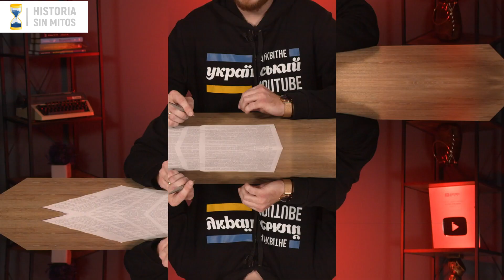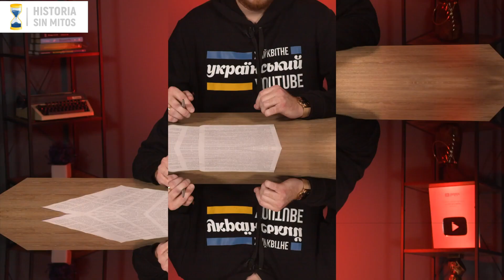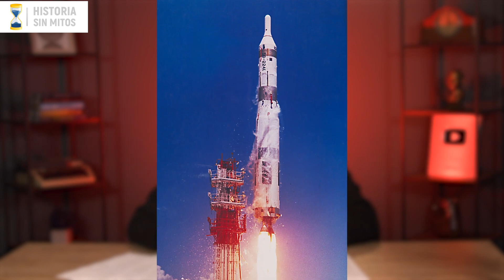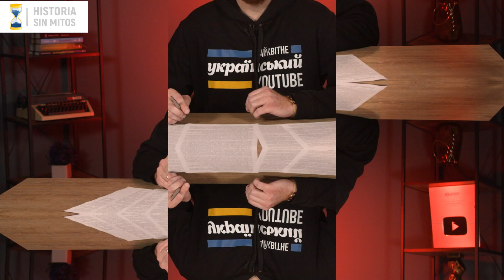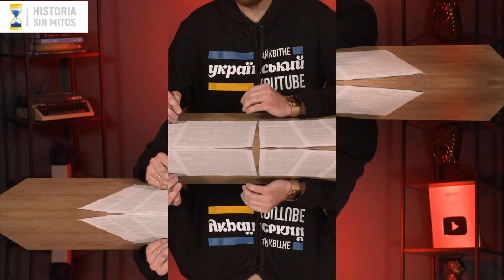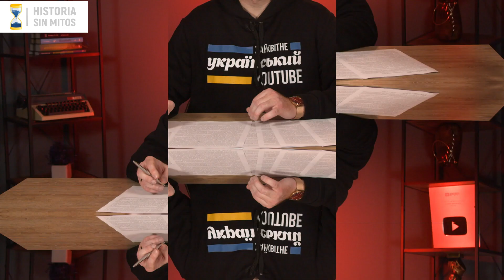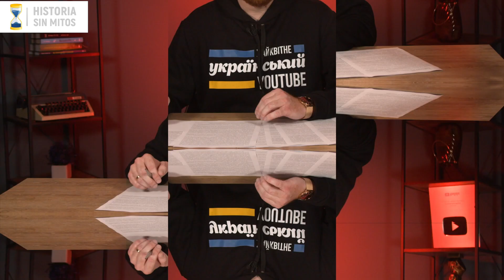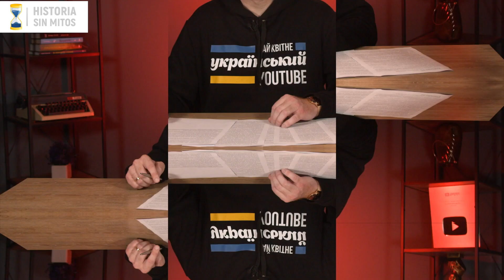Crisis del Caribe: cómo se salvó el mundo de una guerra nuclear // Historia sin mitos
En octubre de 1962, el deseo desenfrenado de Nikita Jruschov de "poner un erizo en los pantalones de los estadounidenses" provocó el estallido de la Crisis de los Misiles de Cuba. Se denominó Crisis de los Misiles Cubanos en Estados Unidos y Crisis de Octubre en Cuba. Los misiles soviéticos R-12 con cabezas nucleares apuntaban a Estados Unidos y el mundo estaba al borde de la destrucción global. El tiempo corría. Sin embargo, en ese momento crítico de la Guerra Fría, se evitó el peor de los escenarios, gracias a los esfuerzos mutuos de Kennedy y Kruschev. En el nuevo número de Historia sin Mitos, averiguaremos si alguien se benefició de la Crisis de los Misiles de Cuba y qué cambios provocó en el mundo.